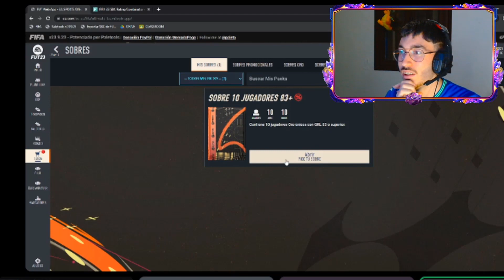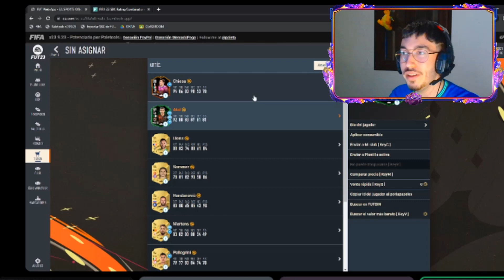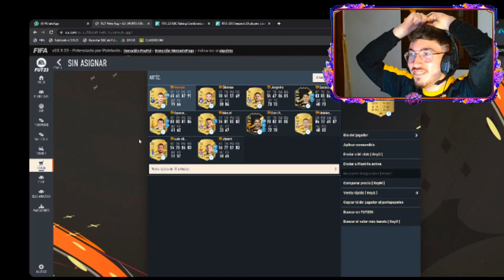🔥SACO 3 RTTF Y 1 MILLÓN EN EL MISMO MUCHISIMOS SOBRES DE SBC MEJORA 10 JUGADORES +83 EN FIFA 23🔥